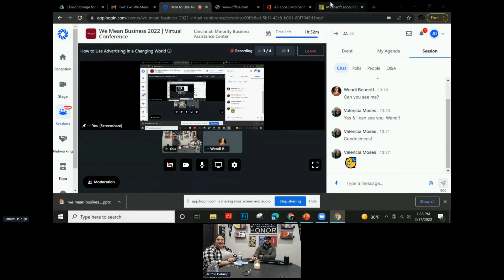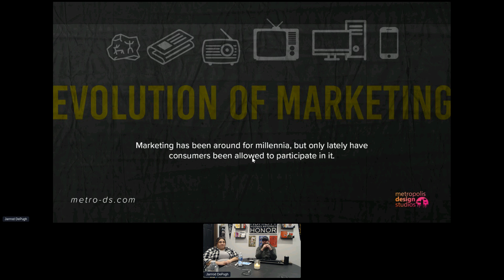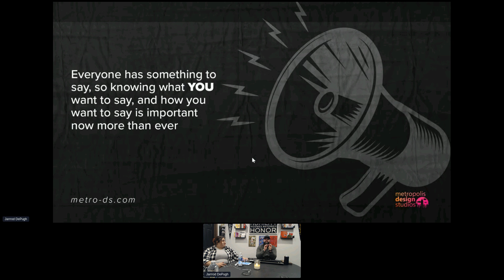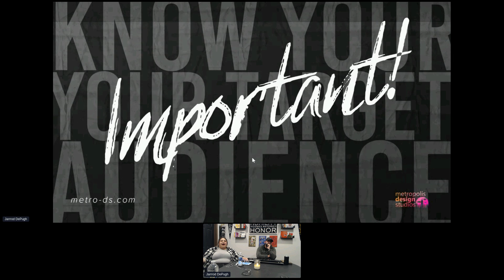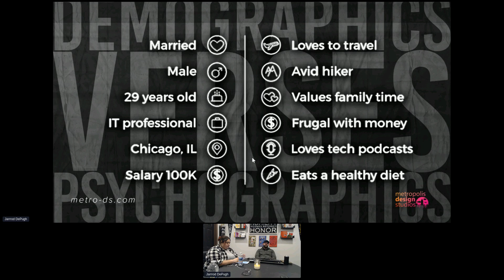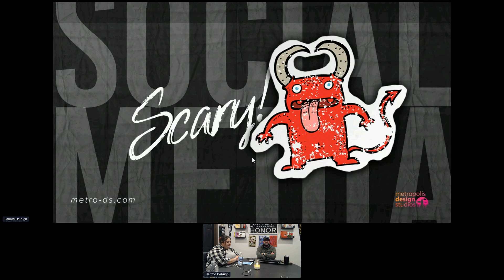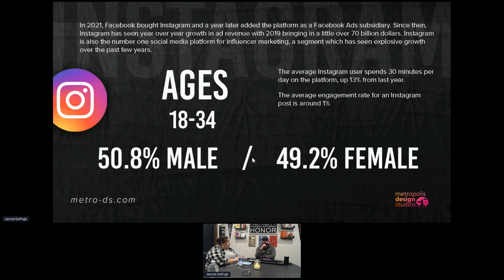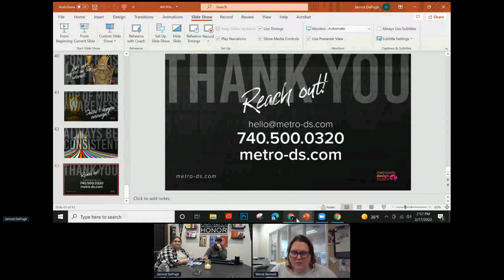How to Use Advertising in a Changing World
We Mean Business 2022 | Virtual Conference | Minority Business Assistance Center Cincinnati